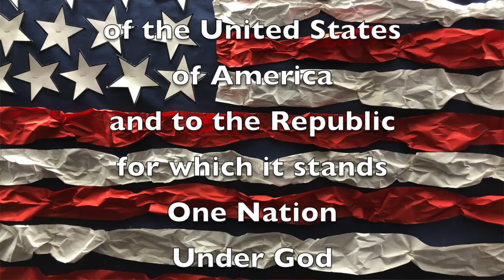Jan 10, 2020 Good Morning, Mammoth Heights!